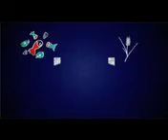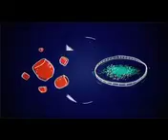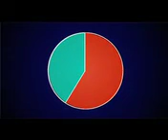CERMAQ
CERMAQ: music composition, sound design, audio cleaning, stereo mix